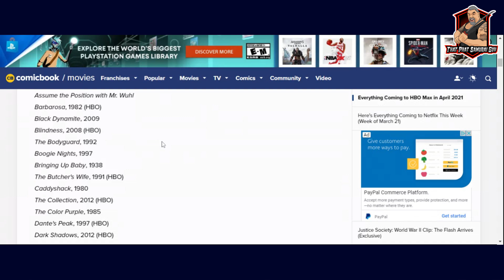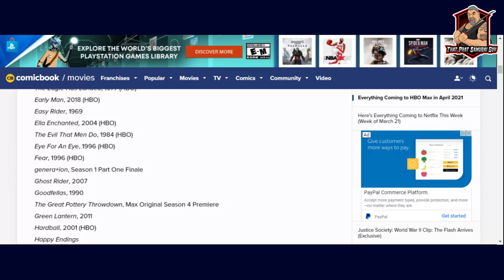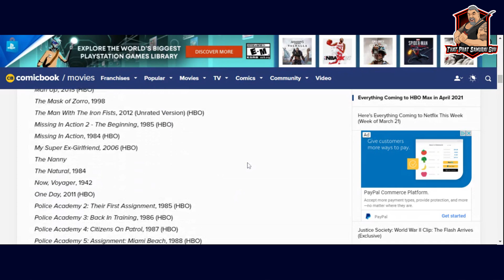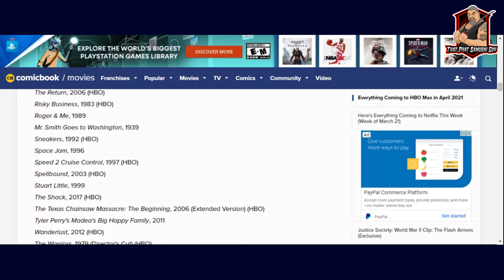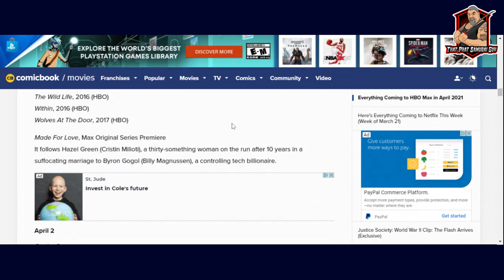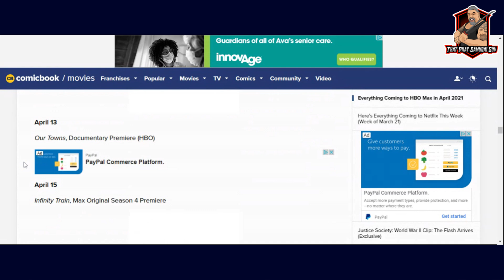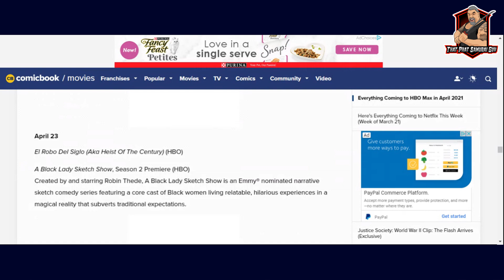PHAT MOVIE NEWS! New Films added to HBO Max in April 2021 Update!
What's up all you Movie Fans out there! Phat Samurai Guy is here to bring you an update on all the upcoming releases for the month of April on HBO MAX! Check out the video to see what's coming!